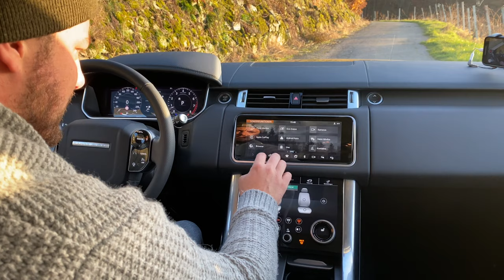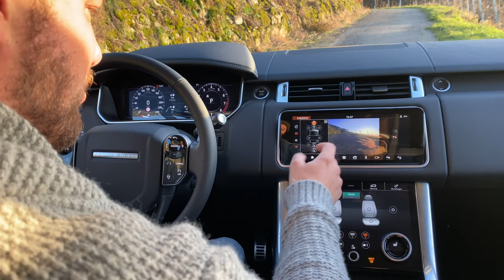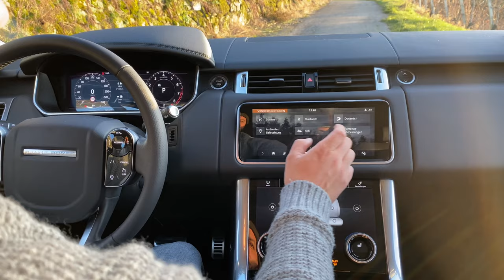2020 Range Rover Sport P400 i6 mHEV HSE (400 PS) 🔋 Mild-Hybrid Fahrbericht | Review | Test-Drive 🏁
Die Elektrifizierung ⚡️ ist nun auch bei Range Rover angekommen. Nach der Plug-in-Hybrid-Version des Range Rover Sport stellen die Briten nun einen Range Rover Sport mit Mildhybrid (mHEV) vor. So bringt Range Rover DEN Sport zum Modelljahr 2020 mit milder Hybridisierung auf den Markt. Wir durften den P400 i6 💥 mit 400 PS (🌪 550 Newtonmeter maximales Drehmoment) starken Luxus-SUV mit 3.0 Liter Reihensechszylinder I6 MHEV Ingenium Benzinmotor 🔋mit Allradantrieb, 48-Volt Bordnetz, Riemenstarter-Generator und 8-Gang Automatik-Getriebe - der in 6,2 Sekunden auf Tempo 100 km/h beschleunigt (vMax 225 km/h) - schon jetzt fahren. Unser Testwagen profitierte u.a. von der Ausstattunsvariante „HSE“, den Pixel-Laser-LED-Scheinwerfern, dem digitalen Cockpit, dem Infotainment-System „Touch Pro Duo" mit zwei 10 Zoll Displays und allen neuen Assistenz-Systemen. Um ALLES über DAS sportliche Luxus-SUV 🏴󠁧󠁢󠁥󠁮󠁧󠁿 von Range Rover (Land Rover) zu erfahren, schaut JETZT rein! 🏁

Technische Daten - (MY2020) Range Rover Sport 3.0 Liter I6 MHEV Ingenium Benzinmotor 4WD (400 PS)

Motor: 3.0 Liter I6 MHEV Ingenium Benzinmotor 4WD (400 PS)
Zylinder: Reihensechszylinder
Leistung: 400 PS
Drehmoment: 550 Nm
Fahrleistungen: 6,2 s auf 100 km/h
Höchstgeschwindigkeit: 225 km/h
Verbrauch (Test): 10,2 Liter/ 100 km
Maße: 4.879 mm L x 2.073 mm B x 1.803 mm H
Kofferraum: 780 bis 1680 Liter
Preis: ab 88.500 €
Testwagen Preis: für HSE ab 99.300 €

Folge Jan auf seiner Reise durch den Auto-Kosmus - um nichts zu verpassen - auf: